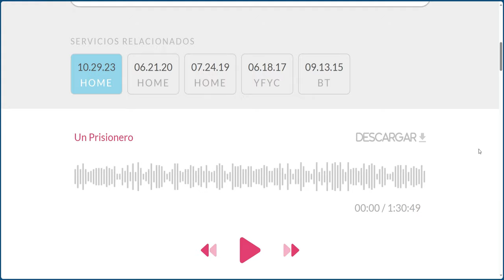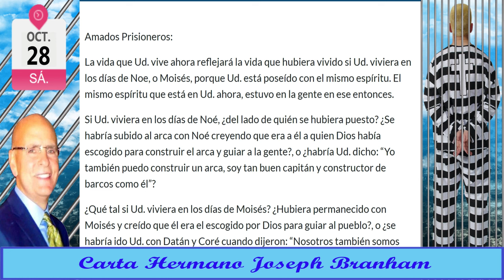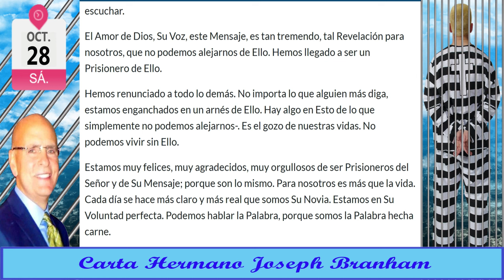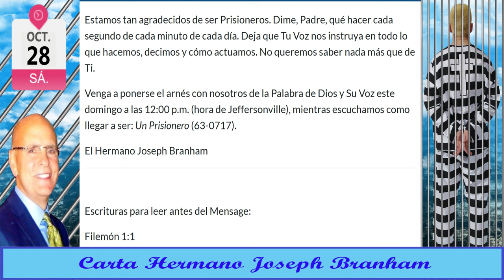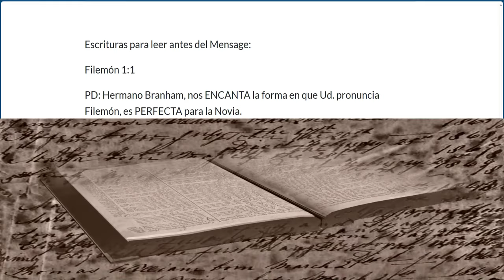28-1023 Cartas Hermano Joseph Branham - Un Prisionero - Águilas Reuniéndose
CARTA
Un Prisionero
28/10/2023

MARCAS DE TIEMPO
00:00 TITULO DE LA CARTA
00:56 INICIO CARTA
07:02 FIN CARTA
07:31 LECTURA DE LA BIBLIA
07:39 TERMINACION DE LA LECTURA